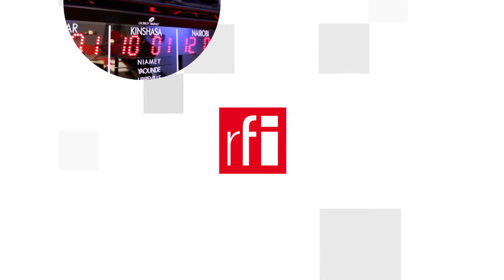Người Việt đón Tết xa quê thời Covid-19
Tết là đoàn tụ, Tết là chia sẻ. Thế nhưng dịch Covid-19 đã buộc nhiều người ở lại đón Tết tại nước đang sinh sống. Họ chuẩn bị đón Tết như thế nào tại Pháp, Nga, Hàn Quốc, Singapore và Úc ? RFI Tiếng Việt và các thông tín viên mời quý thính giả và độc giả cùng theo dõi.